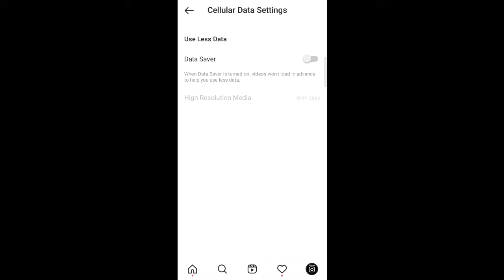Instagram par data kaise bachayen | how to save data on instagram | New trick 2021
In this video i am telling you about how to save data from insatagram

Instagram me data save kaise karen

instagram par data save kaise karein

instagram net bhut khata hen

instagram data saver on

Instagram data kaise bachayen

Instagram par data save kaise karen

Insta par data saver on kaise karein

Insta par net kaise bachayen

Instagram par data saver kaha hota hen

how to save data in instagram

Instagram pr data saver on kaise karein

Covered Topic
•Instgram data kaise bachyen in  2021
•Instagram par data saver on kaise karen
•how to use less data on instagram
•how to use less data on android
•use cellular data on instagram
•how to save data on instagram
•how to on data saver on insta
•instagram par data kaise bachayen
•use less data on reels
•divyank98970
•Technical Divyank